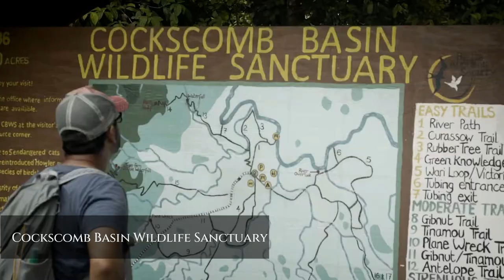Awesome Places to Visit : Belize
Embark on a virtual journey with us as we explore the pristine beauty of Belize, a true Caribbean paradise! In this travel guide, we unveil the top destinations that make Belize a tropical haven for outdoor lovers. From white sandy beaches to the largest Western Hemisphere reef, jungle treks, and ancient Mayan ruins, Belize offers a diverse and enchanting experience.

🏝️ Destinations Highlighted:

Belize Barrier Reef - Dive into the world of the second-largest coral reef system, home to the famous Great Blue Hole.
Caye Caulker - A casual island with affordable prices and fantastic diving opportunities.
Caracol - Explore the largest Maya site in Belize with ancient structures and history.
Placencia - A narrow peninsula with sandy white beaches and a vibrant village.
Ambergris Caye - The largest of Belize's islands, offering a classic Caribbean getaway.
San Ignacio - A friendly town surrounded by rivers, ideal for exploring Mayan ruins.
Tobacco Caye - A small island with excellent shore diving in a protected marine reserve.
Cockscomb Basin Wildlife Sanctuary - Discover the Jaguar Reserve and its diverse wildlife.
Hopkins - Immerse yourself in the unique Garifuna culture.
Belize City - The cultural center of Belize with a rich history.
Join us on this virtual adventure, and let Belize captivate your senses with its beauty and charm. Whether you're a beach lover, history enthusiast, or nature explorer, Belize has something extraordinary to offer. Don't forget to hit the subscribe button and give this video a thumbs up to stay updated on more travel guides and explore the world from the comfort of your home. Let the Belizean wonders unfold! 🌴✈️

Chapters:
0:00 - Intro
0:40 - Belize City
1:23 - Hopkins
2:00 - Cockscomb Basin Wildlife Sanctuary
2:37 - Tobacco Caye
3:16 - San Ignacio
3:56 - Ambergris Caye
4:31 - Placencia
5:14 - Caracol
5:54 - Caye Caulker
6:35 - Belize Barrier Reef